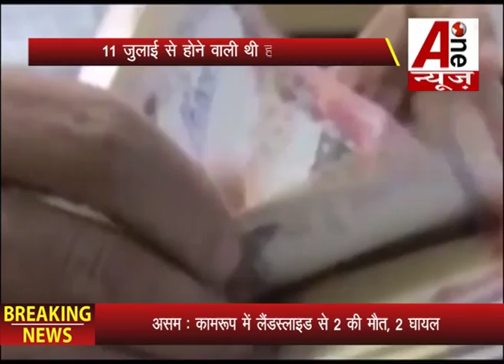national bulletein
शेयर
A1 NEWS (क्यों कि हम खबरों की पड़ताल करते हैं 'तह से तह तक") Special for my subs